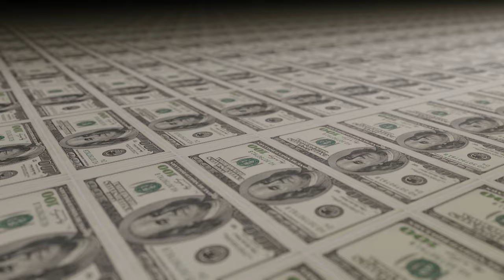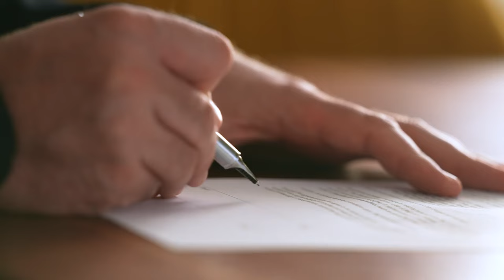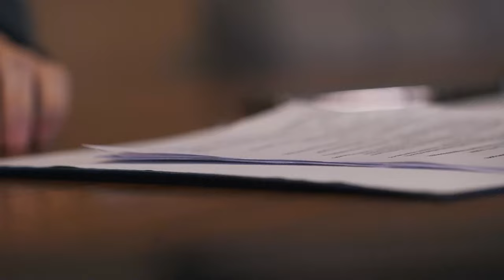Megaprojects That Shock Americans